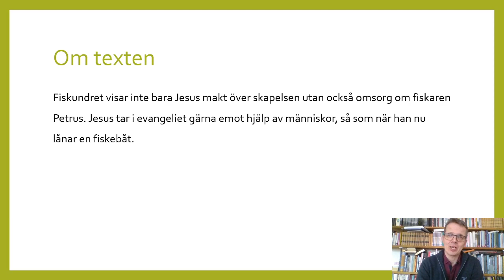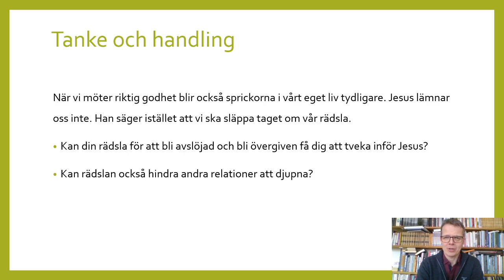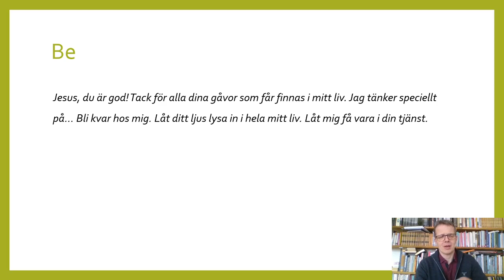Följ mig 17 Luk 5:1-11